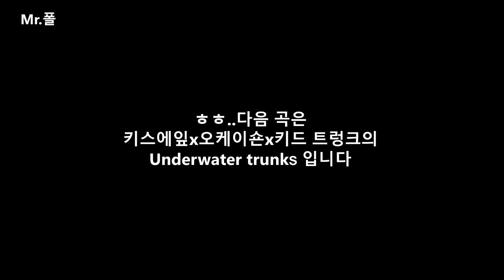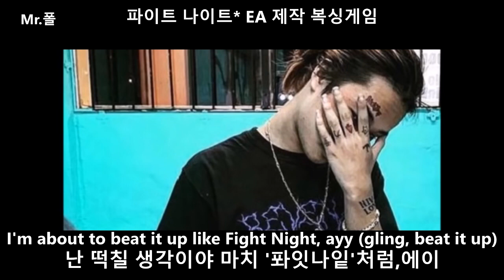자칭 아시아 최강 래퍼 키드 트렁크! KID TRUNKS| 한번 들어볼까?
안녕하세요 미스터 폴입니다.

키드 트렁크스는 2000년생 베트남계 미국 래퍼로 MEMBERS ONLY라는 텐타시온(XXXTENTACION)이 만든 레이블에 속해 있다고 바이오에 적혀 있었으나, 2017년 6월 인터뷰를 보면 사실상 MEMBERS ONLY는  활동 안하는 상태이고 다른 프로젝트로 돌아올 것이라고 하네요.

피드백은 언제나 환영합니다!